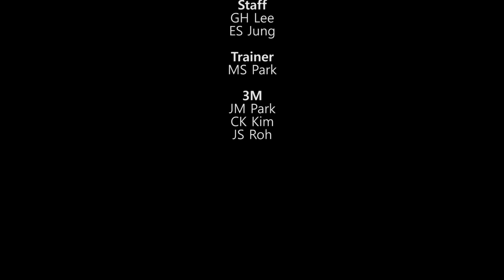3M Academy 18th 20180716~20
3M Advanced Installer Training
3M Commercial Solutions
Preferred  Installer
Endorsed  Installer
Knifeless  Installer
SR Academy
Silent revolution